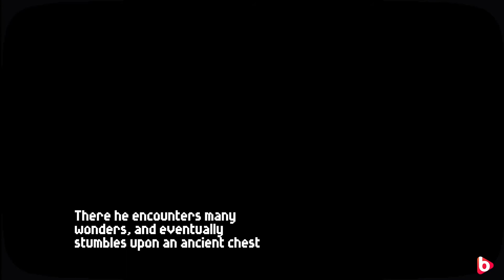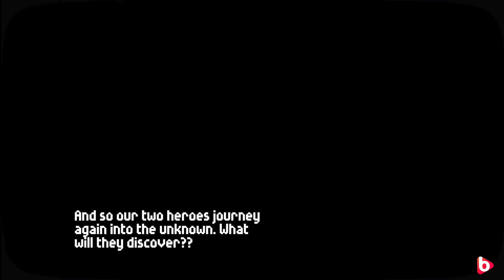INTERGALACTIC WIZARD FORCE | Short point 'n click adventure game | Space Chicken is people!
INTERGALACTIC WIZARD FORCE is a short funny point 'n click adventure game created for AdvXJam. The pixel art, voice acting and humour are great and the dynamic between the main characters is hilarious. It has a great classic adventure game feel and reminded me a bit of Sam 'n Max.

If you also want to tryp this hilarious game, you can get the game on itch.io